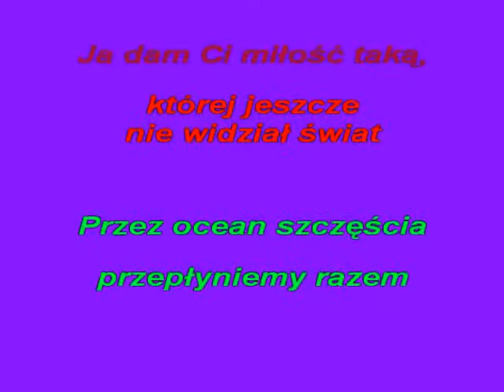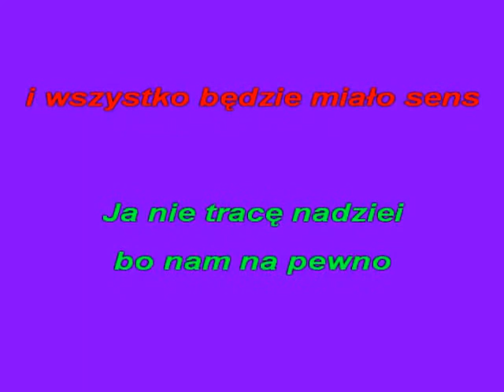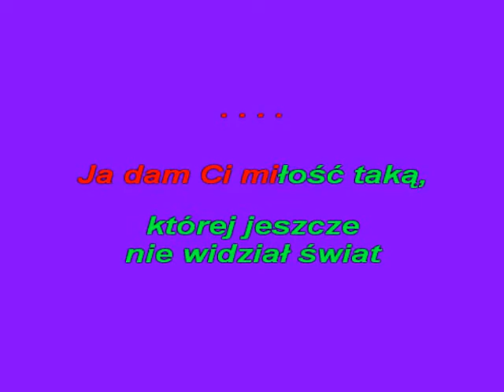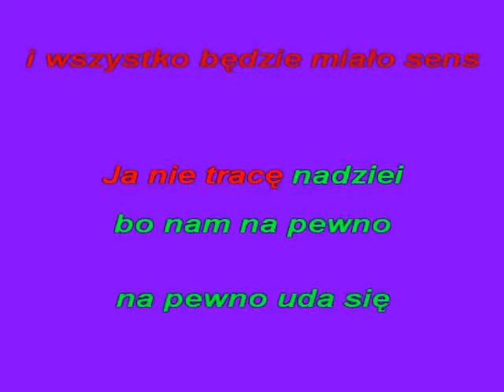MIŁOŚĆ JAK Z BAJKI -(Majkel)- KFN- glezmann1